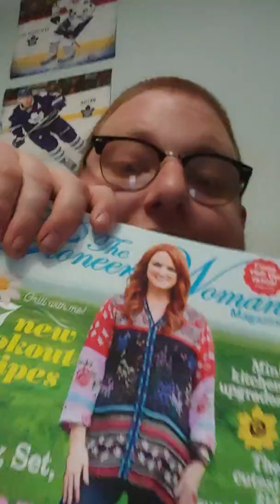Wal mart Haul